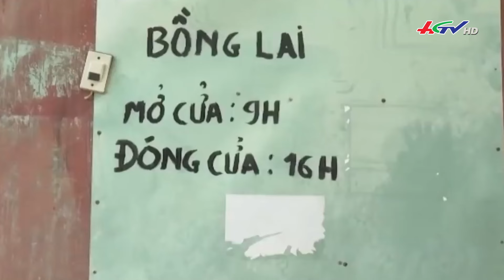Vết trượt dài của “thầy ông nội” Lê Tùng Vân | Truyền hình Hậu Giang